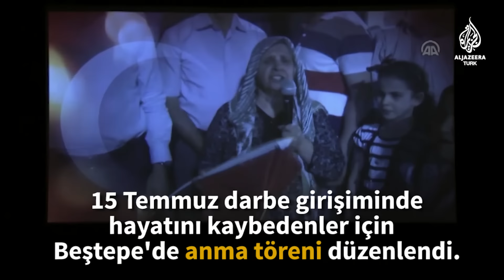15 Temmuz darbe girişiminde hayatını kaybedenler için anma töreni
15 Temmuz darbe girişiminde şehit olanlar için Beştepe'de anma töreni düzenlendi. Darbe girişimi sırasında ve sonrasında yaşananlar ile ilgili bir belgeselin gösterildiği törende pek çok kişi gözyaşlarını tutamadı.